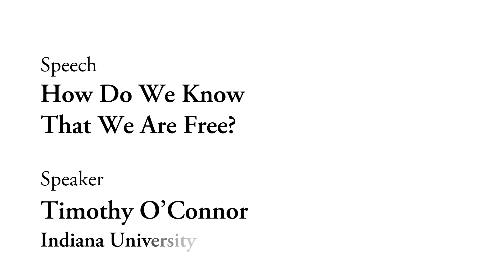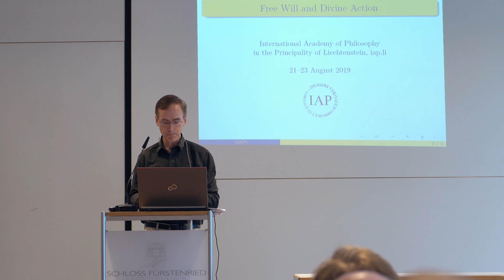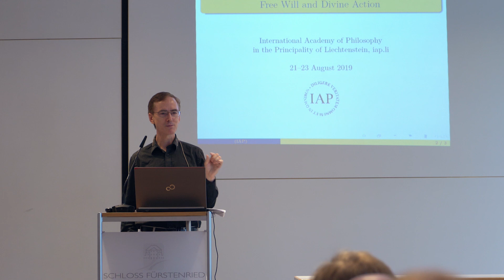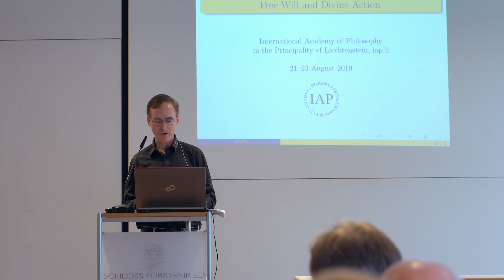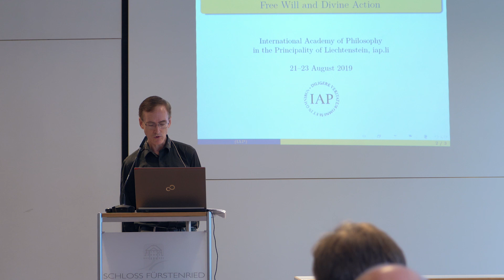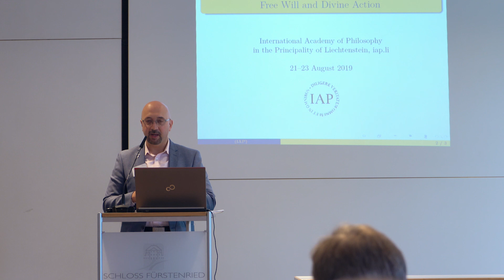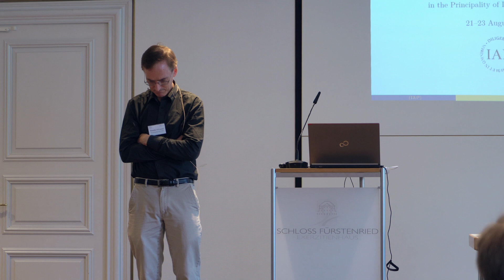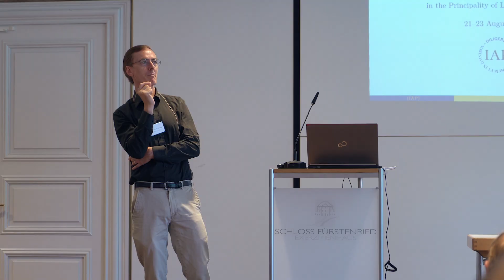Timothy O'Connor - How Do We Know That We Are Free? (IAP conference 2019)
Speaker: Prof. Dr. Timothy O'Connor (Indiana University)
Title: How Do We Know That We Are Free?
Respondent: Dr. Khaldoun Sweis (Olive Harvey College)
Date: 21 August 2019
Location: Schloss Fürstenried, Munich, Germany

This talk was part of the conference "Free Will and Divine Action", 21-23 August 2019, organized by the International Academy of Philosophy in the Principality of Liechtenstein (IAP).

Abstract:
We human beings are naturally disposed to believe of ourselves and others that we are free: that what we do is often and to a considerable extent ‘up to us’ via the exercise of a power of choice to do or to refrain from doing one or more alternatives of which we are aware. In what follows, I will probe the source and epistemic justification of our ‘freedom belief’ and propose an account that does not lean heavily on our first-personal experience of choice and action. I will then consider possible replies available to incompatibilists to the contention made by some compatibilists that the ‘privileged’ epistemic status of freedom belief (which my account endorses) supports a minimalist, and therefore compatibilist view of the nature of freedom itself.